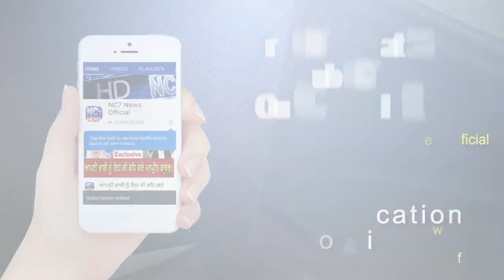Corona Nu Lia Ke Ajj Deya Baddiya Khabra || Nc7 News || 29 March 2020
ਪੰਜਾਬ ‘ਚ ਕੋਰੋਨਾ ਪੀੜਤਾ ਦੀ ਗਿਣਤੀ ਹੋਈ 38, ਤਿੰਨ ਨਵੇਂ ਮਾਮਲੇ ਆਏ ਸਾਹਮਣੇ
ਭਾਰਤ ‘ਚ ਕੋਰੋਨਾ ਦੇ 843 ਮਰੀਜ਼ ਪਿਛਲੇ 24 ਘੰਟਿਆ ‘ਚ 75 ਨਵੇਂ ਮਾਮਲੇ ਆਏ ਸਾਹਮਣੇ
ਲੁਧਿਆਣਾ : ਜ਼ਰੂਰੀ ਵਸਤਾਂ ਲਈ ਤਰਲੋ-ਮੱਛੀ ਹੋਏ ਲੋਕ, ਡਾਕਟਰ ਬੋਲੇ, ਵਿਗੜ ਸਕਦੇ ਨੇ ਹਾਲਾਤ
ਲੁਧਿਆਣਾ 'ਚ ਕਰਫਿਊ ਦੌਰਾਨ ਵੱਡੀ ਵਾਰਦਾਤ, ਜੇਲ 'ਚੋਂ 4 ਕੈਦੀ ਫਰਾਰ
ਕੇਰਲਾ 'ਚ ਕੋਰੋਨਾ ਦਾ ਸਭ ਤੋਂ ਵੱਧ ਅਸਰ, ਦੇਸ਼ 'ਚ ਕੋਰੋਨਾਵਾਇਰਸ ਮਰੀਜ਼ਾਂ ਦੀ ਗਿਣਤੀ 800 ਨੂੰ ਕੀਤੀ ਪਾਰ